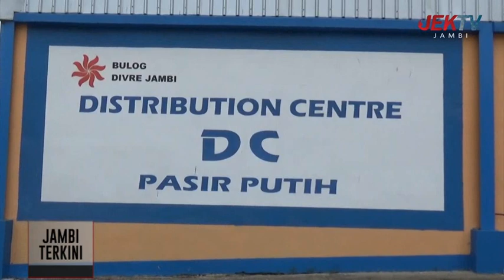SIDAK KE GUDANG BULOG, DPRD PROVINSI JAMBI TEMUKAN STOK GULA PASIR KOSONG